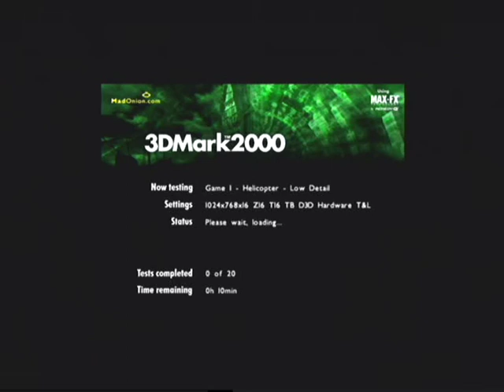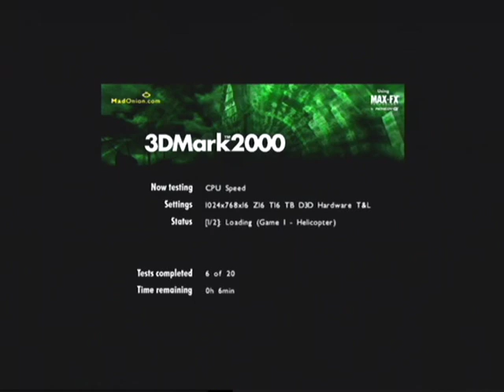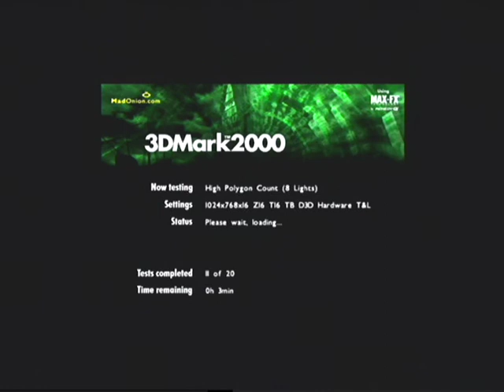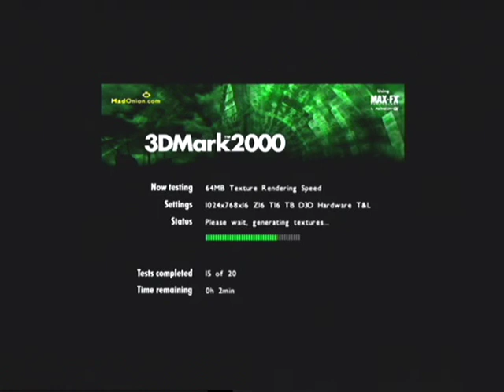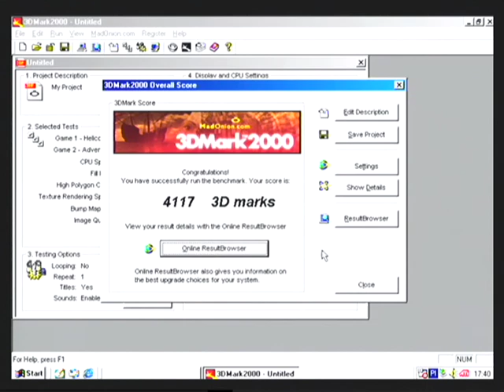ATI Radeon 9100 AR2L 64MB AGP 3DMark 2000 Benchmark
The card was tested on Intel Pentium III 866 MHz, 512 MB RAM.
For more information about this graphics card, please visit the following
You can compare score of this card to the others: